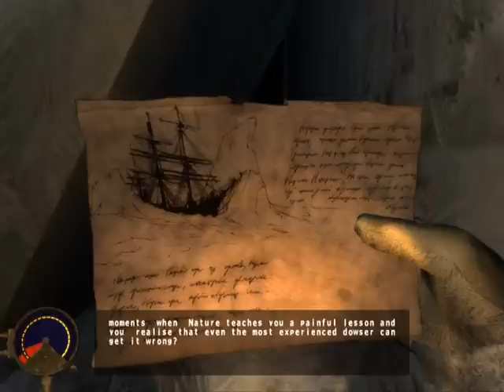Let's Play Cryostasis - A good spanking (S4 P2) *Strobe light warning*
2 of 3